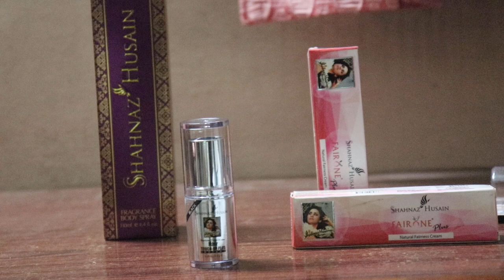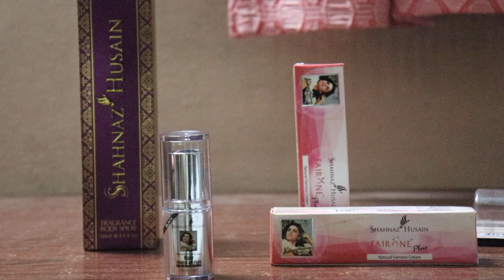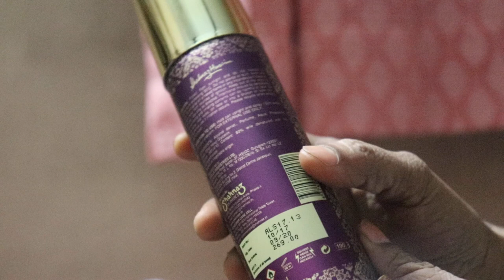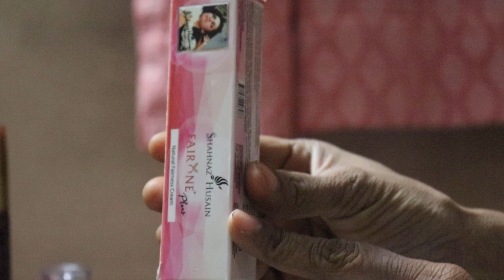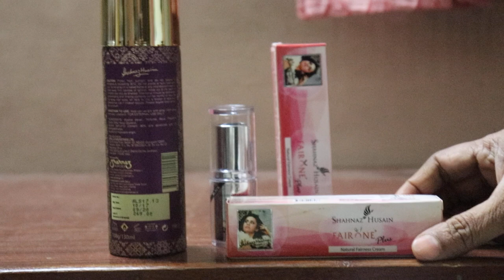SHAHNAZ HUSAIN HERBAL PRODUCTS|UNBOXING SHAHNAzHUSAIN PRODUCTS|100% NATURAL| NO SIDE EFFECTS|lalitha